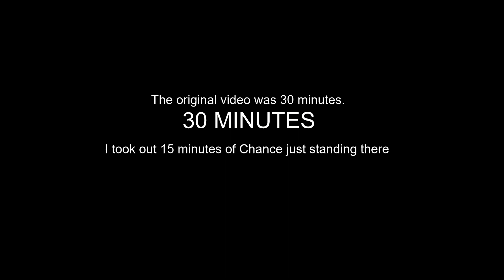2021-9-9 HOW CANDALL RUINED MY LIFE (Incredible story)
Turning one of the 30:50 minute Cyraxx rants into 15 minutes was an absolute annoyance to do but we need more cyrax vids to watch that are a bit more entertaining! I do like the angry to sadness vids to mix up some music.
-Prickles the Bed Bug

cyrax cyraxx mortal kombat attic goblin dobby lord of the rings harry potter candall smith music biz marty bed bugs